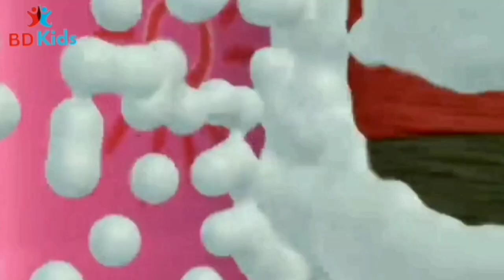Baa Baa Black Sheep + Wheels on the Bus - Baby songs - Nursery Rhymes & Kids Songs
Get ready for a delightful and engaging musical journey with this enchanting video compilation! In "Musical Adventures for Kids: Baa Baa Black Sheep and Wheel On The Bus Sing-Along," young viewers will embark on a captivating musical voyage filled with beloved nursery rhymes and catchy tunes.

Join us as we bring to life two timeless classics: "Baa Baa Black Sheep" and "Wheel On The Bus." Children will eagerly sing along and enjoy the animated visuals that accompany these beloved songs, fostering a sense of joy and imagination.

The video starts with the beloved nursery rhyme "Baa Baa Black Sheep," featuring adorable animated sheep bouncing to the beat of the music. Kids will be captivated as they follow along with the lyrics, enhancing their language skills while having a blast.

Next, we embark on an exciting adventure with "Wheel On The Bus." As the wheels go round and round, children will encounter a colorful and animated world where buses, people, and animals come to life. They'll learn about different actions and sounds associated with each verse, engaging their curiosity and encouraging active participation.

Our talented team has crafted vibrant and visually appealing animations that perfectly complement the musical experience, making this video a captivating visual feast for little ones. The rhythmic melodies and cheerful lyrics are designed to captivate young minds, promoting early learning in an enjoyable and interactive way.

"Musical Adventures for Kids: Baa Baa Black Sheep and Wheel On The Bus Sing-Along" is a perfect choice for parents, teachers, and caregivers looking to entertain and educate children simultaneously. Whether at home or in the classroom, this video will create a fun-filled atmosphere that encourages singing, dancing, and learning through music.

So, gather your little ones, press play, and let the magic of music transport them to a world of joy and imagination. Don't miss out on this wonderful opportunity to create beautiful memories while fostering a love for music and learning. Join us on this melodic adventure today!